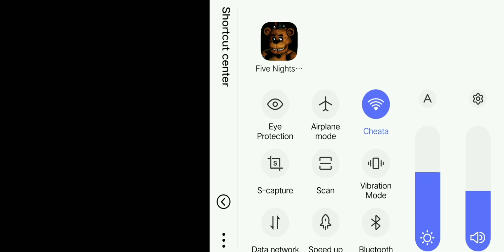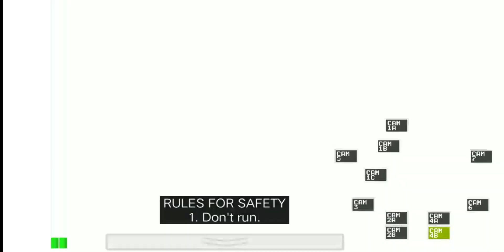FNAF night 5 complete (~○_○~)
sorry about the low graphic quality